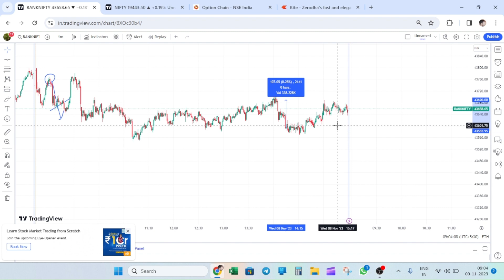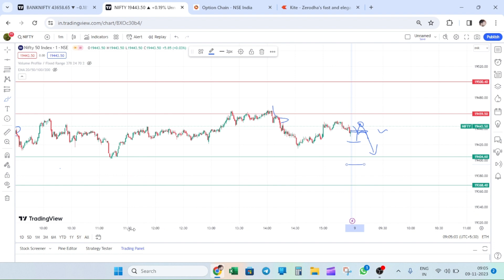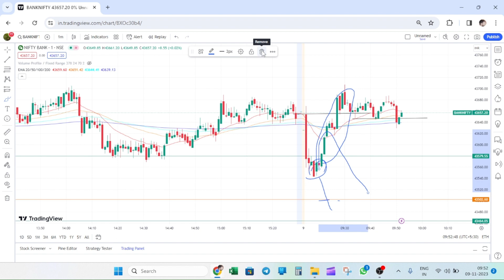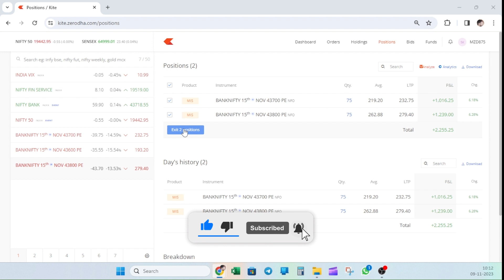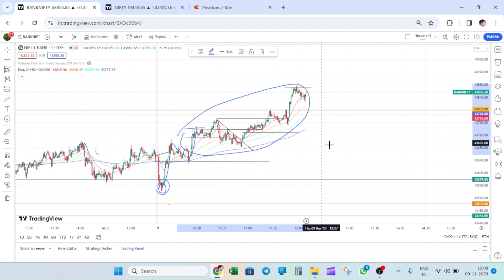LIVE | OPTION TRADING BANK NIFTY 09.11.2023 | POWER OF INDEX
LIVE | OPTION TRADING | BANK NIFTY | 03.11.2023 | BY POWER OF INDEX

In this video, I'll show you how to trade banknifty options live using a computer. This is a great option to learn how to trade options before investing in them yourself.

By following this tutorial, you'll be able to trade banknifty options live on your computer, making it easy to become a successful option trader. We'll also discuss the risks and benefits of trading options, so you can make an informed decision about whether or not to invest in this complicated market!

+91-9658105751